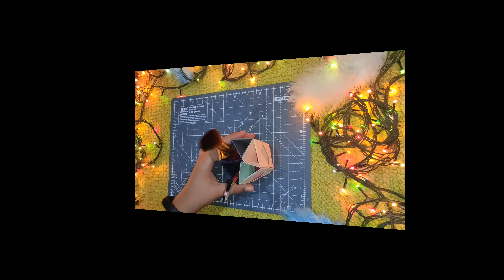Diy desk organizer | AAA Crafters❤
hey guys welcome back to my new video I hope you all will love this.

we know we are not perfect but we are trying our best to show you all video. keep supporting and loving. ❤and coment is what should we make next for u. ❤

Inshallha next video soon. 💕

xoxoxoxo luv u all. ❤